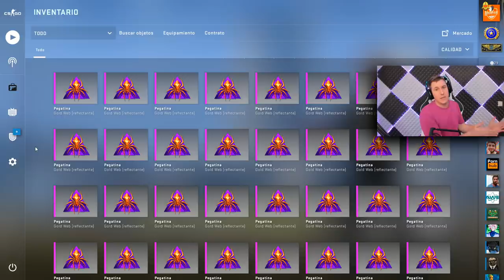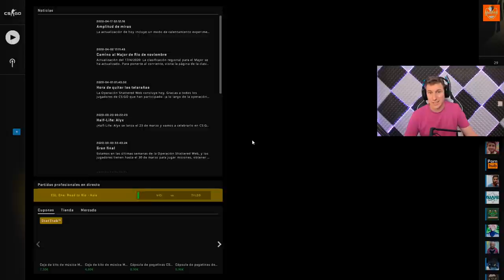SE SACAN CLIPS USANDO HACKS, CERDOS!